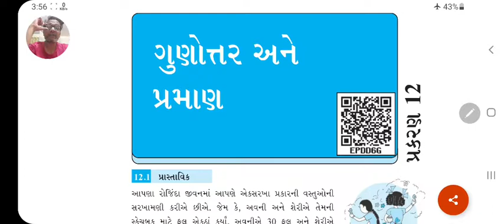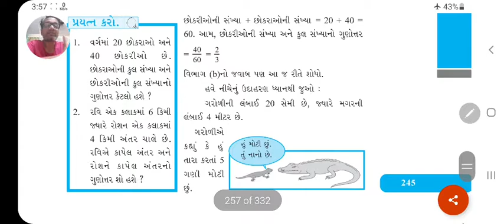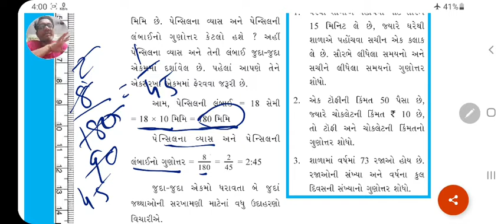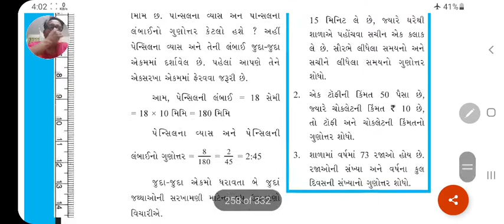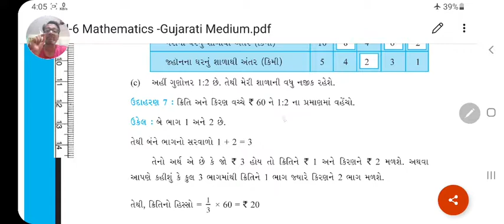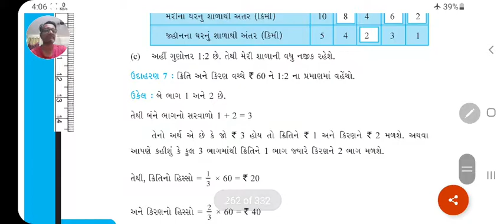ધોરણ ૬ ગણિત ગુણોત્તર ના ઉદાહરણ